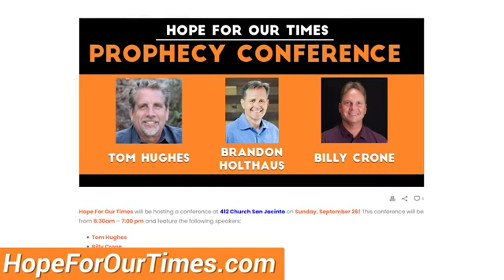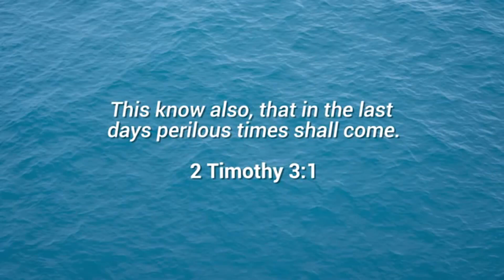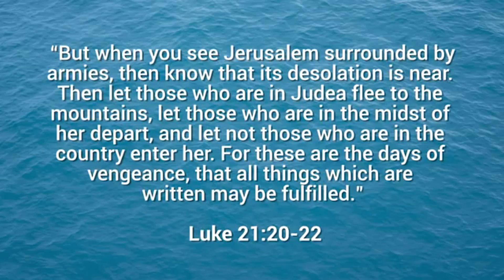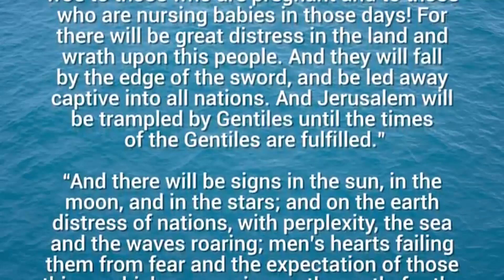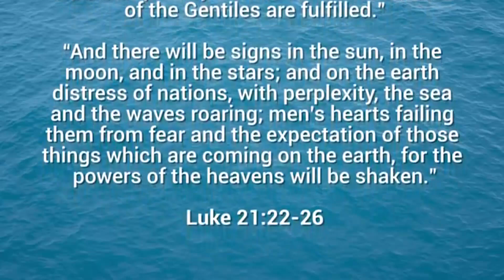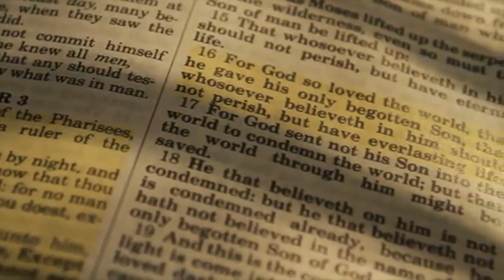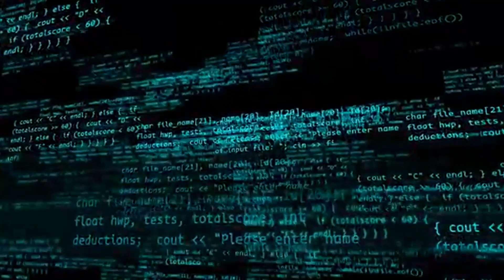Vše jde směrem k antikristu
Celý svět se noří do bezpráví a slabých vlád, do chaosu a nejistoty. Svět a lidé v něm v čele s papežem začnou brzy toužit po Světovém vůdci, který bude mít řešení na všechny jejich problémy a otázky.

Teď co vidíme je to, že se vytváří problém, na který bude nabídnuto řešení v pravý čas. To řešení bude antikrist. Ten ale nesmí být zjeven dokud. však víte

rovněž pokud bude kanál smazán, je možno jít na:
kde jsou i další videa, které by zde dlouho nevydržely.
ABC Spásy:
1. Je třeba uznat, že jsem hříšný a potřebuji být vykoupen, neboť svými skutky, toho nejsem schopen nikdy dosáhnout
2. Je třeba ve svém srdci uvěřit, že Ježíš byl vzkříšen z mrtvých a zaplatil dostatečně za všechny hříchy všech lidí všech dob
3. Je třeba svým jazykem vyznat Ježíše jako Pána života a smrti a toho požádat o odpuštění svých hříchů a skutečně jich litovat
.pak již stačí s vírou čekat na jeho příchod a budeš spasen.

Pán Ježíš si již neklade žádné další podmínky !